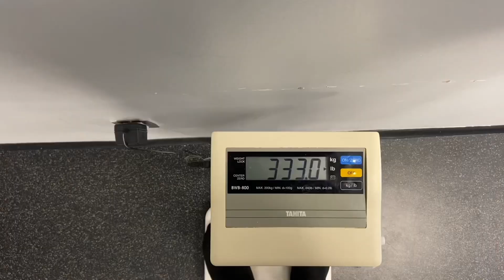DAY 4/5 IM TRYING TO LOSE 10LBS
I’m trying to lose 10lbs in 5 days
Leg day